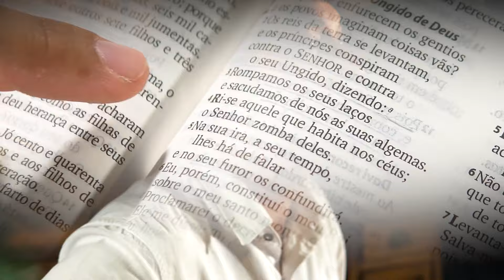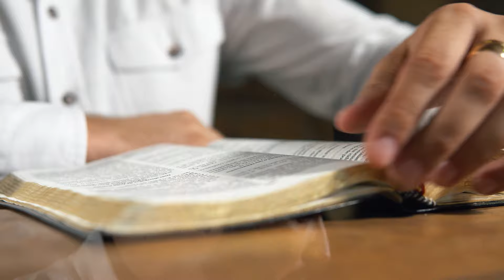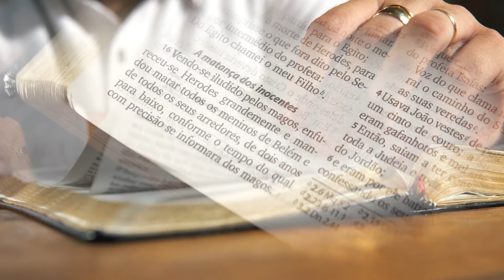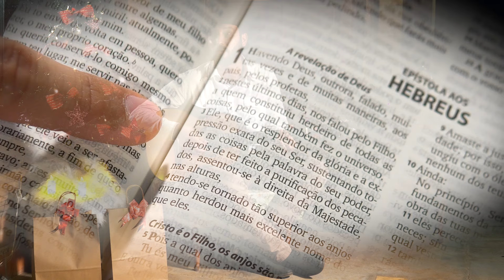Vive Nossa Luz - Vitor Quevedo - Natal Ao Som da Viola Caipira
"Uma estrela em Belém alarmou um grande rei
Em seu trono frio e vil, de sombra e dor
Numa manjedoura está, um curral, um grande altar
Um improvável, mas tão Santo lugar

Pois ninguém pode frustrar nenhum plano que é de Deus
Ri-se aquele que habita lá no céu
Se um decreto, em seu poder, pode um exército mover
A vontade de Deus vai prevalecer

Vive a Esperança, Vive a Salvação
Como a estrebaria é nosso coração
Vive Nossa Luz, nosso Rei, Jesus

Vive Nossa Luz
Composição: Vitor Quevedo
Produção Musical: VQ Produções Musicais
Produção de Vídeo: Gabriel Perim

Feliz Natal!